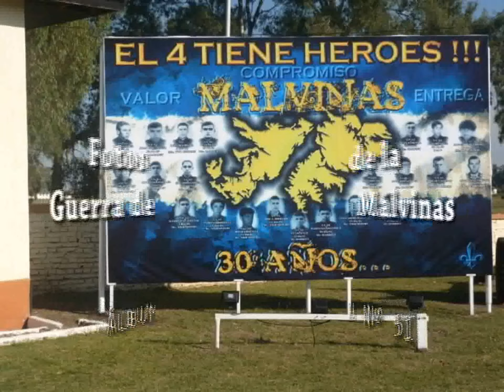Malvinas: Álbum Nº 51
Fotos de la Guerra de Malvinas